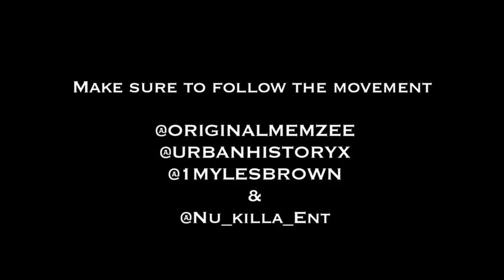Shaun Boothe - Music Man (live acoustic version w/ Mark McKay)